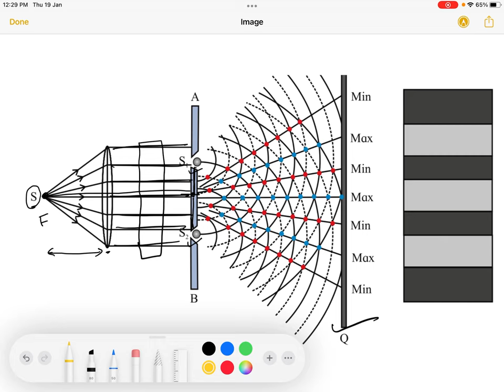HSC 02 -Chap 7 (Young’s double slit experiment )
DEAR AND RESPECTED ALL , I AM MAKING THESE PHYSICS VIDEOS FOR STUDENT WHO CANNOT AFFORD EXTRA CLASSES OR TUITION
BASICALLY THIS CHANNEL WILL BE HELPFUL FOR MAHARASHTRA BOARD STUDENTS AS WELL AS CBSE/ ICSE/ ISC BOARD STUDENTS.